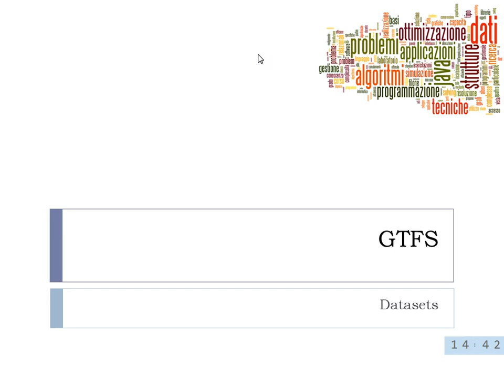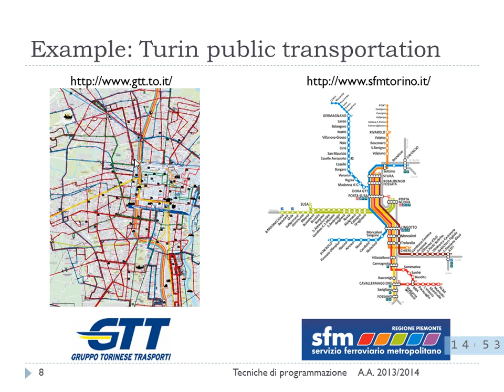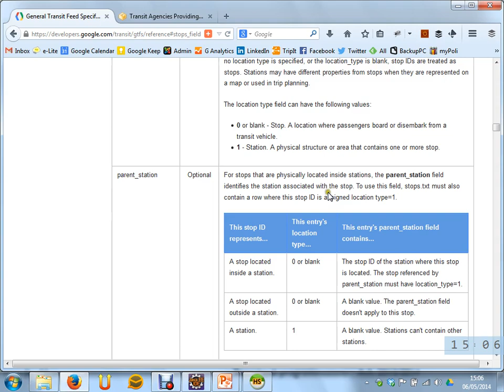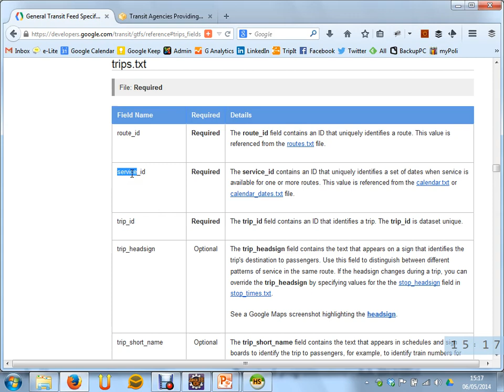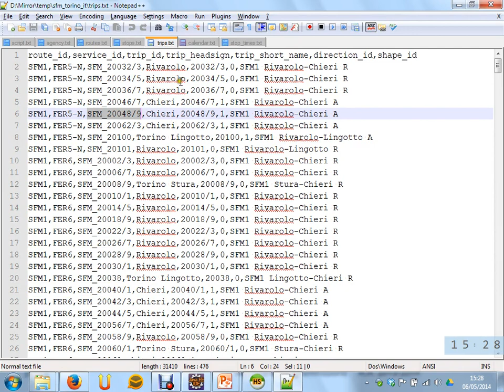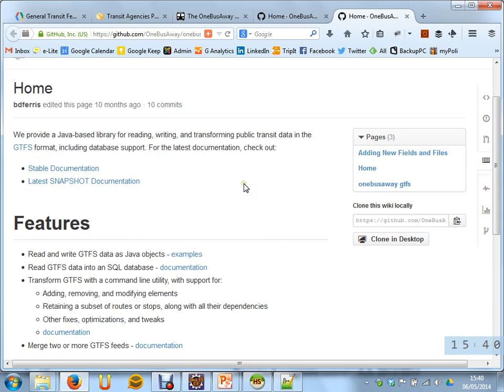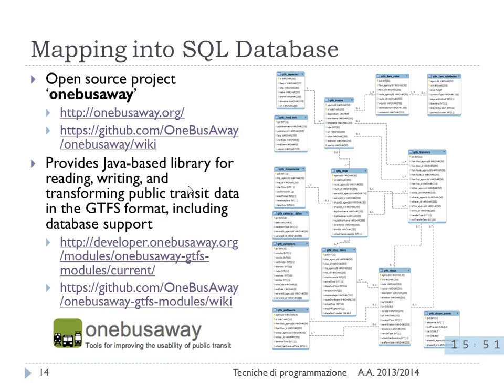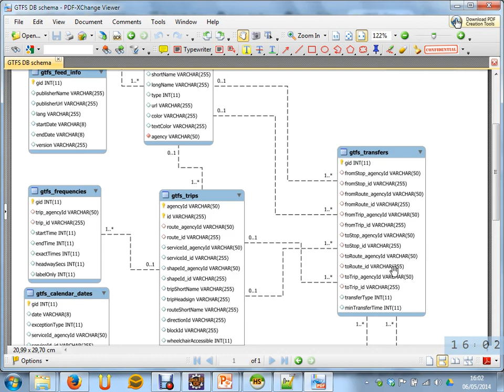Il formato GTFS - Lezione 23 del 06/05/2014 - Tecniche di Programmazione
Argomento: Il formato GTFS. Struttura, interpretazione, mapping SQL.